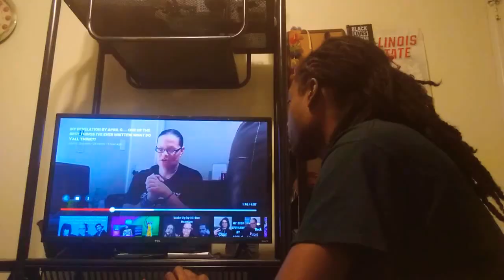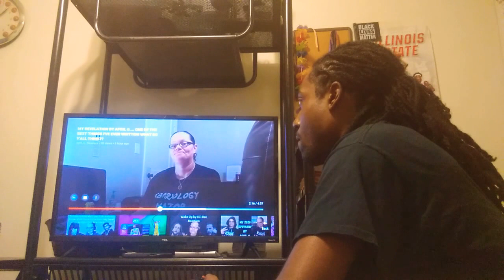HER ILLEST VERSE! April G - My Revelation | SHE MAINTAINED THE 2 SYLLABLE RHYMING FOR A LONG TIME!